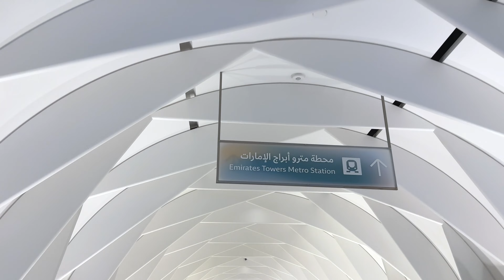Dubai Museum Of The Future | Most Beautiful Building In The World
The Museum of the Future welcomes people of all ages to see, touch, and shape our shared future .